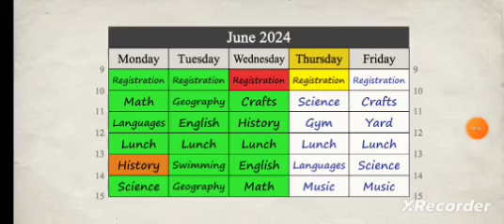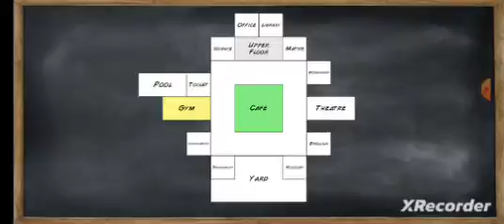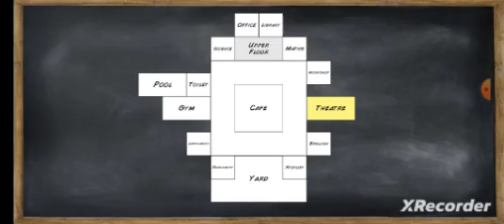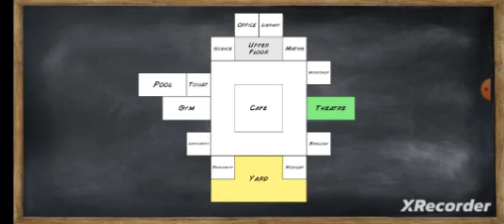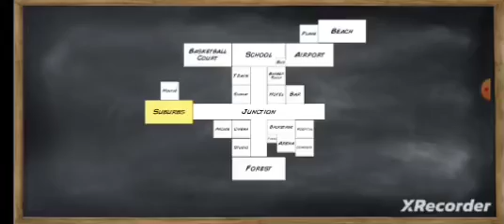Ghost Death Rider Plays Old School *No Commentary*